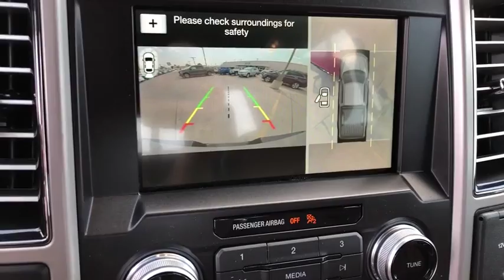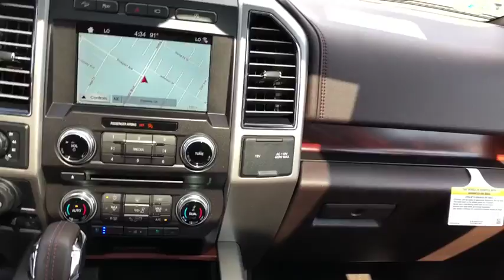2018 Ford F-150 Orange County, Placentia, Yorba Linda, Orange, Fullerton, CA 00181363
Ruby Red Metallic New 2018 Ford F-150 available in Orange County, California at Fairway Ford. Servicing the Placentia, Yorba Linda, Orange, Fullerton, CA area.

Fairway Ford
1350 E Yorba Linda Blvd

The 2018 F-150 body is up to 700 lbs. lighter than the previous generation, made of high-strength, military-grade, aluminum alloy. Not aluminum in the household sense, but heat-treated and hardened aluminum alloy  the same high-grade 6000-series used in big military and industrial applications. Beneath this aluminum-alloy body is a fully boxed frame made of up to 78 percent high-strength steel. The F-150 boats an impressive set of engines to choose from  ensuring you get the F-150 that perfectly suits your needs. Auto Start-Stop Technology is a feature on all F-150 engines. When you come to a stop, the engine shuts off to save fuel and restarts immediately when the brake is released. Designed smart for truck applications, Auto Start-Stop deactivates when it wouldnt be needed such as when youre towing a trailer or running in 4-wheel drive. With an available SYNC Connect - equipped vehicle, you can use FordPass to track your vehicles location and remotely access vehicle features, such as start, lock and unlock, and vehicle status, including fuel level. The F-150 provides lots of places to store the assortment of things you carry inside the cab. Youll also find plenty of space to stow items in the door-trim panel bins and under-seat rear storage area  theres even space for a laptop inside the available flow-through center console.